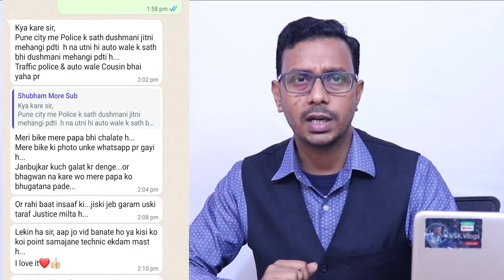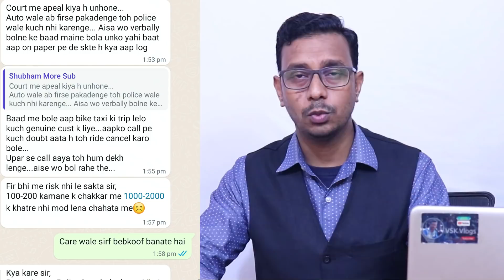Rapido Bike Taxi Banned in India Pune ,अब Rapido Captain चलाओगे तो होगी Jail👮🚓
In this video i tell you all about the the rapido captain ligal and illigal in india

Searching Keyworlds-
Uber eats,
Uber bike taxi kaise join karen,
Uber moto,
Rqpido Captain Earnings,
Rapido bike Earnings,
Rapido Allu arjun ads,
Rapido Ranveer Singh ads,
Rapido bike taxi,
Rapido me ek din ki kamai,